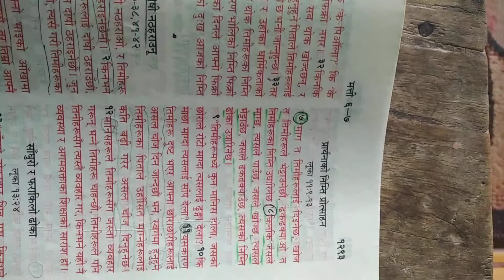Blood over intent